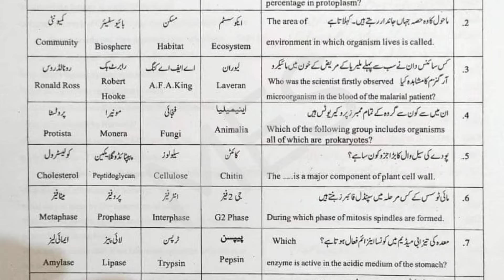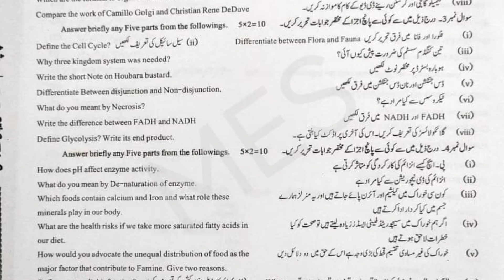9th Class Biology Sargodha Board Second Time Paper 2024 | 9th Biology Group 2 Paper Bise Sargodha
9th Class Biology Sargodha  Board Second Time Paper 2024 | 9th Biology Group 2 Paper Bise Sargodha
9th Class Biology Sargodha  Board Second Time Paper 2024 | 9th Biology Group 2 Paper Bise Sargodha

9th Class Biology Sargodha  Board Second Time Paper 2024,
9th Biology Group 2 Subjective Paper Bise Sargodha ,
 9th Class Biology Sargodha  Board Second Time Paper 2024,
 9th Biology Group 2 Paper Bise Sargodha ,
9th Class Biology Sargodha  Board Second Group 2024,
class 9th Biology Morning shift paper,
9th Biology paper 2024,
9th Biology annual exam question paper 2024,
Biology 9 Group 2 paper,
Biology 9th class Second time Paper,
9th Biology paper 22 March 2024,
9th Biology today paper,
9th Biology Punjab board paper 2024,
 Sargodha board 9th Biology paper 2024,
 Madina education system,
 Madina education,